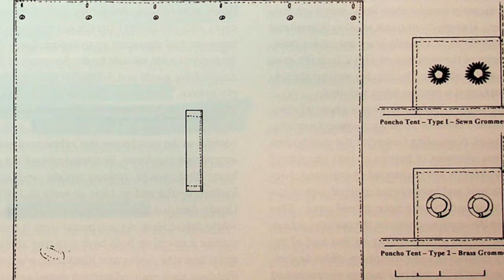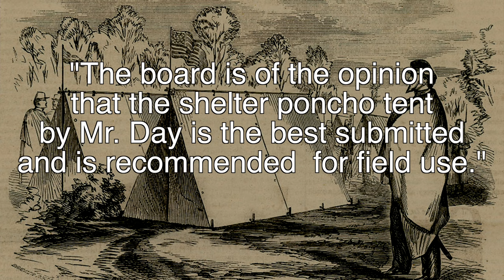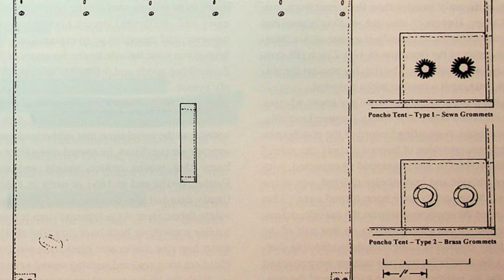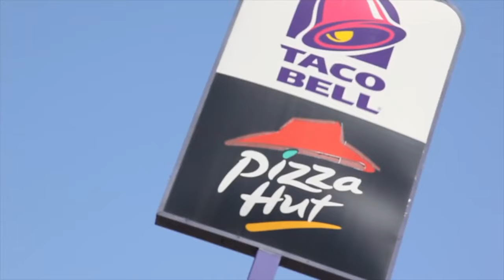The Combination Poncho Tent?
Why buy a dog tent separately from your poncho when you can have both in one piece of fabric? Have you ever heard the story of Horace Day's invention of the combination Poncho Tent?

The vast majority of the research for this video came from the following academic research book:

Thanks to Wambaugh White & Co for additional information and color photos of their reproduction Type II and III shelter tents: